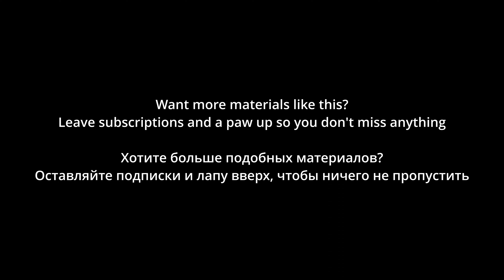Atomic Heart - Old Vs New (Enemy) #1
Wishlist Atomic Heart  👉

A system failure at Soviet Facility № 3826 leads machinery to rebel against the people. You are Major P-3, Private Agent, and your task is to minimize the consequences of this 'systems failure' and prevent the leakage of classified information.

To succeed, you'll have to do your homework and study every deadly foe to avoid becoming their next victim, for secret experiments have led to the emergence of terrifying mutants, implacable machines, and bloodthirsty creatures.